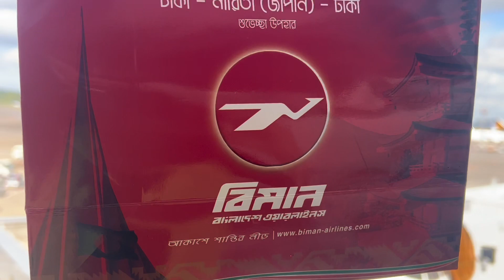I am honored to be witness of a historic day .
It’s a proud moment for me to have safely landed the first flight of Biman Bangladesh Airlines Dreamliner Boeing 787 which was re-launched after 17 years. Thanks Biman Bangladesh Airlines.